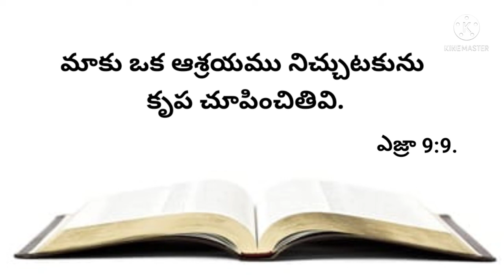నేటి వాగ్దానము 01-02-2022